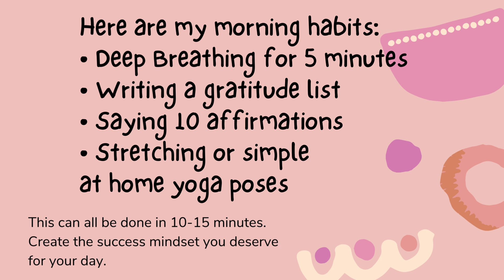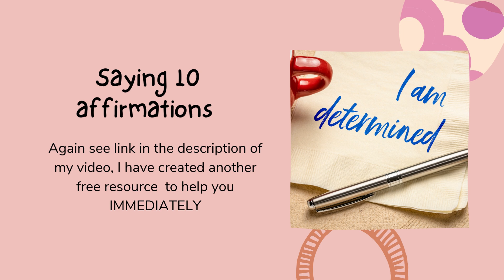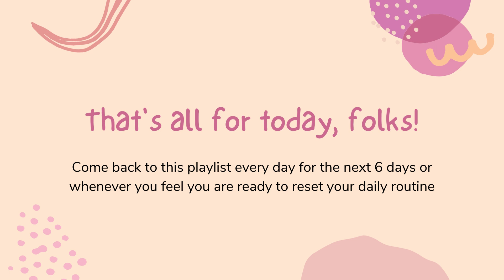7 Day Challenge: Day 1 for daily HABITS 4 endless ENERGY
Day 1 Video to the free 7 Day Challenge :

Wake Up Refreshed: Extra 15 Minutes for a Successful Morning | Day 1

Do you struggle to get out of bed every morning and hit the snooze button countless times? It's time to break this cycle! Join us for Day 1 of our 7-day challenge:  Daily Habits for Endless Energy.

Today, we'll teach you the power of setting your alarm just 15 minutes earlier and share a simple, effective morning routine to boost your energy and set the stage for a successful day.
Discover how a few minutes can transform your mornings and overall well-being. Don't miss out on these valuable tips!

Set alarm earlier, Morning habits, Daily habits, Endless energy, 7-day challenge, Break the snooze cycle, Success mindset, Gratitude list, Affirmations, Stretching, Yoga

Boost Your Energy and Motivation Naturally

bad habits
everyday habits that drain your energy
daily routines
daily habits
mindset
motivation
7 day challenge

Daily habits, Endless energy, Morning routine, Great start, Success, 7-day challenge, Tips for better mornings, Avoid rushed mornings, Stay on top of your routine, Positive starts